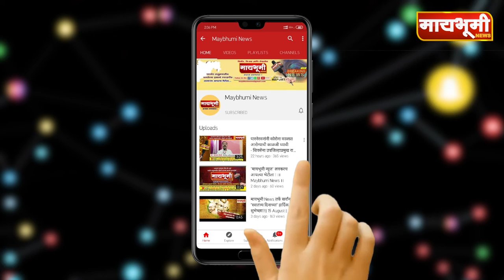Supa | सुपा - शहाजापूर रस्त्यात मोठ- मोठे खड्डे